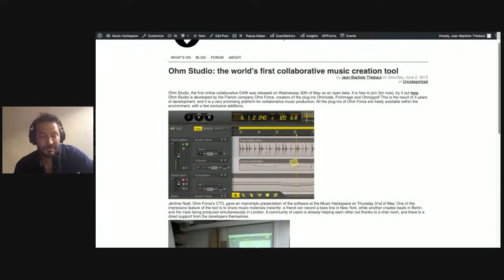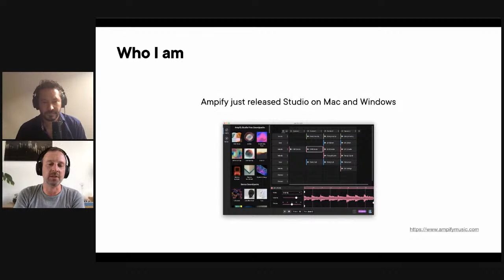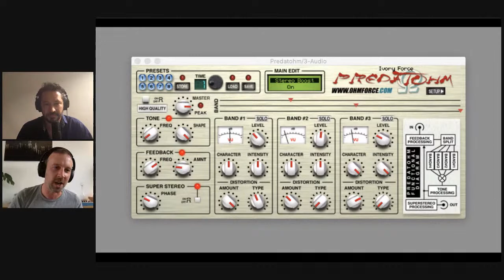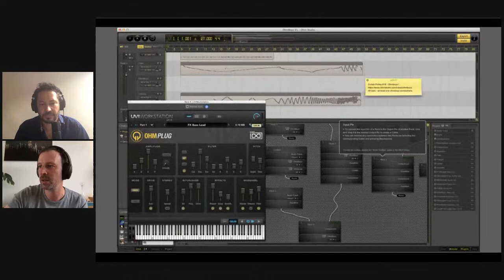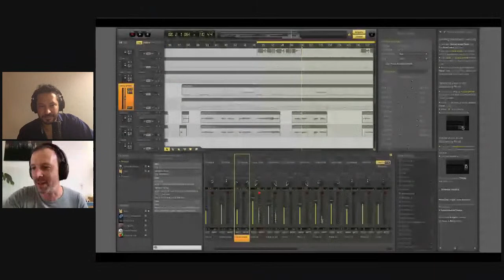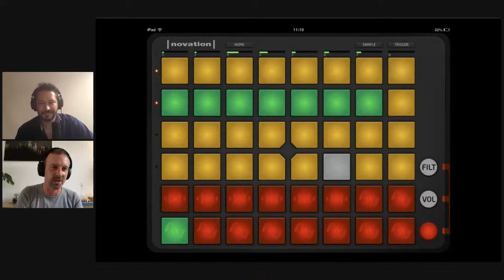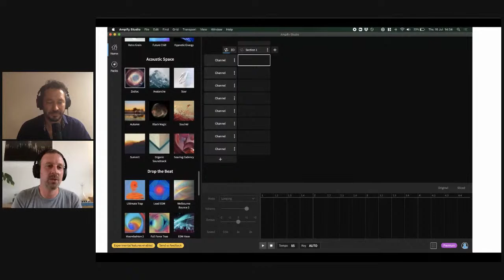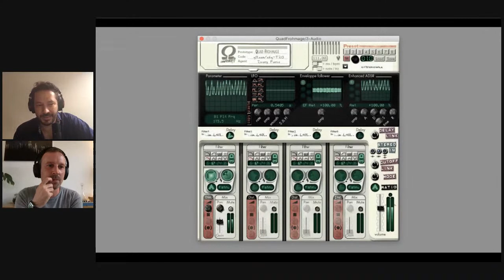Jérôme Noël: A journey making music software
Jérôme Noël is Head of Software at Ampify, a subsidiary of Focusrite making music applications for desktop and iOS. Prior to working for Focusrite, Jérôme was co-founder and CTO of Ohm Force, the plug-ins company that also released Ohm Studio, likely the most advanced collaborative DAW.

In this live-stream, Jérôme will share his experience building music products over two decades, and in particular his thoughts on Design, UX, Collaboration and Mobile.